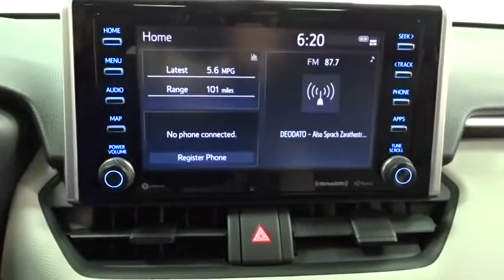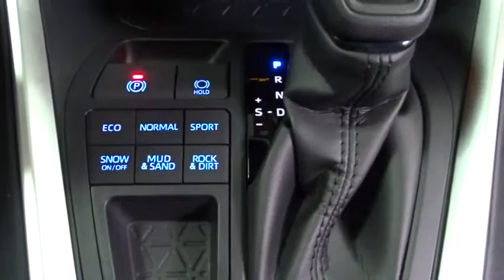2019 Toyota RAV4 Des Plaines, Elmhurst, Schaumburg, Chicago, Naperville, IL T52997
Midnight Black Metallic New 2019 Toyota RAV4 available in Des Plaines, Illinois at Bredemann Toyota. Servicing the Elmhurst, Schaumburg, Chicago, Naperville, IL area.

Bredemann Toyota
1301 W Dempster St

CARPET MAT PACKAGE -inc: Carpet Cargo Mat Carpet Floor Mats,RADIO: ENTUNE 3.0 AUDIO PLUS -inc: 6 speakers 8.0 touchscreen AM/FM/HD Radio aux port USB media port 4 USB charging ports advanced voice recognition hands-free phone capability and music streaming via Bluetooth wireless technology Scout GPS link compatible w/up to 3-year trial Siri eyes free Apple CarPlay compatible SiriusXM w/3-month all access trial Toyota connected services - Safety Connect w/3-year trial Service Connect w/3-year trial Remote Connect w/6-month trial Wi-Fi Connect powered by Verizon w/up to 2GB within 6-month trial for details,CONVENIENCE PACKAGE -inc: 8-Way Power-Adjustable Driver's Seat w/Lumbar Support 5 Door Smart Power locks remote entry and hands free power rear liftgate Front Seat Heating,BODY SIDE MOLDINGS,All Wheel Drive,Power Steering,ABS,4-Wheel Disc Brakes,Brake Assist,Aluminum Wheels,Tires - Front All-Season,Tires - Rear All-Season,Temporary Spare Tire,Sun/Moonroof,Generic Sun/Moonroof,Heated Mirrors,Power Mirror(s),Integrated Turn Signal Mirrors,Rear Defrost,Privacy Glass,Intermittent Wipers,Variable Speed Intermittent Wipers,Rear Spoiler,Power Door Locks,Daytime Running Lights,Automatic Headlights,Fog Lamps,AM/FM Stereo,MP3 Player,Bluetooth Connection,Auxiliary Audio Input,Smart Device Integration,Steering Wheel Audio Controls,Bucket Seats,Pass-Through Rear Seat,Rear Bench Seat,Adjustable Steering Wheel,Trip Computer,Power Windows,WiFi Hotspot,Keyless Entry,Keyless Start,Remote Trunk Release,Cruise Control,Adaptive Cruise Control,Climate Control,Multi-Zone A/C,Cloth Seats,Driver Vanity Mirror,Passenger Vanity Mirror,Cargo Shade,Engine Immobilizer,Traction Control,Stability Control,Front Side Air Bag,Telematics,Lane Departure Warning,Lane Keeping Assist,Blind Spot Monitor,Cross-Traffic Alert,Tire Pressure Monitor,Driver Air Bag,Passenger Air Bag,Front Head Air Bag,Rear Head Air Bag,Passenger Air Bag Sensor,Knee Air Bag,Child Safety Locks,Back-Up Camera